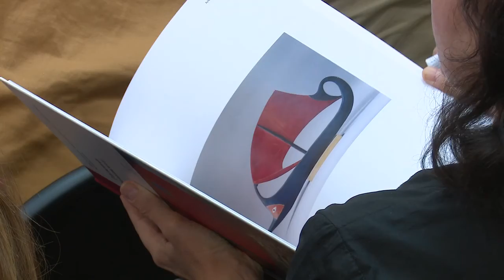Картины в альбоме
В Одинцовском краеведческом музее состоялась презентация альбома лучших работ кисти окружных художников.